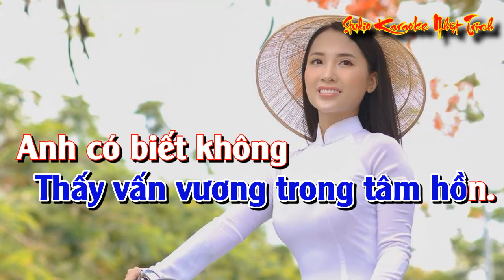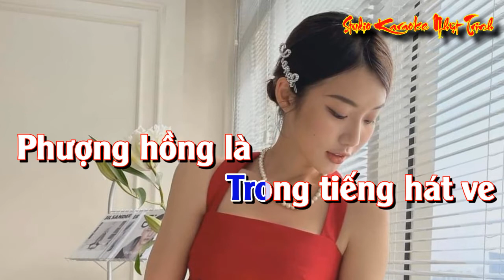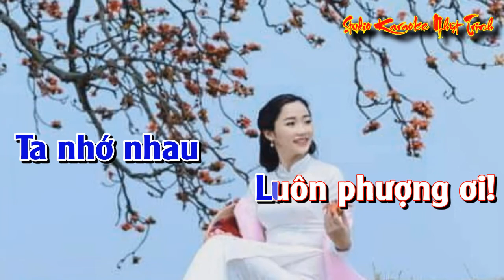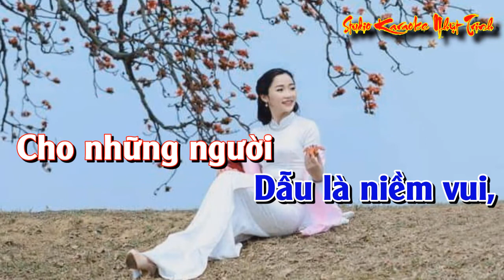Phượng Buồn TONE NAM KARAOKE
Tác Gỉa Lê Kim Khánh & Tuấn Hải